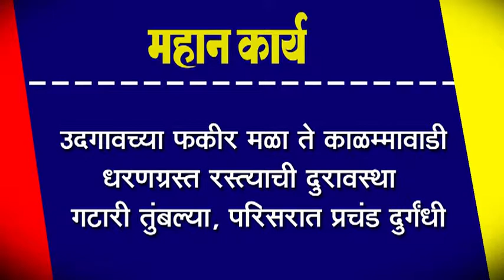उदगावच्या फकीर मळा ते काळम्मावाडी धरणग्रस्त रस्त्याची दुरावस्था :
उदगावच्या फकीर मळा ते काळम्मावाडी धरणग्रस्त रस्त्याची दुरावस्था : गटारी तुंबल्या, परिसरात प्रचंड दुर्गंधी